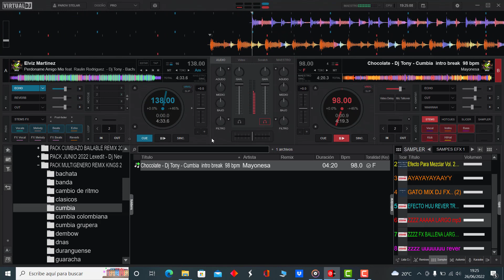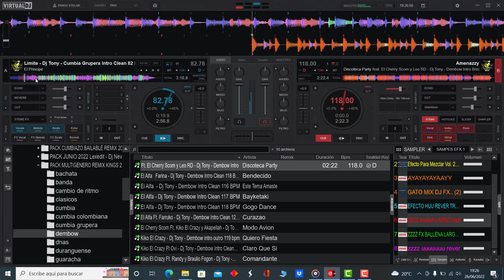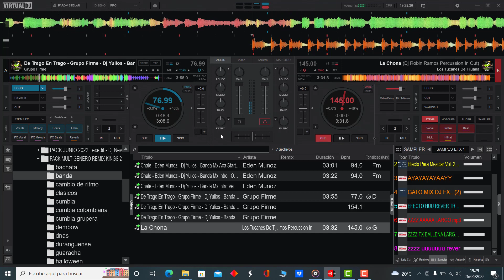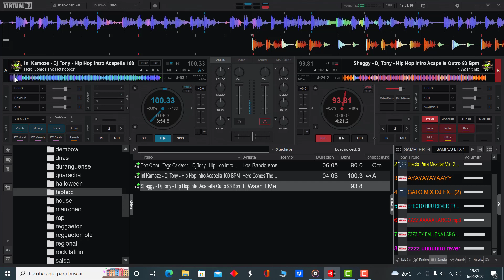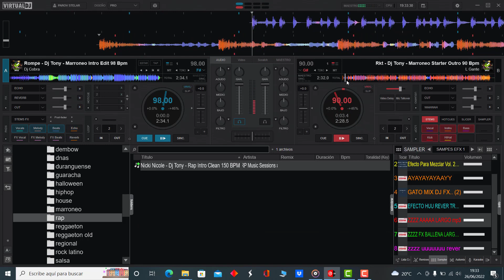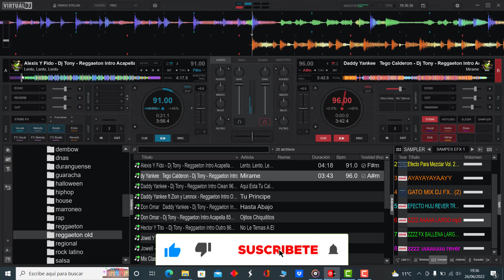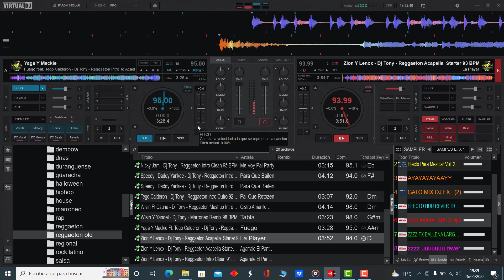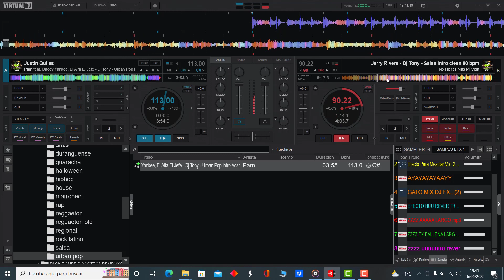𝐏𝐀𝐂𝐊 𝐌𝐔𝐋𝐓𝐈𝐆𝐄𝐍𝐄𝐑𝐎 𝐑𝐄𝐌𝐈𝐗 𝐊𝐈𝐍𝐆𝐒 𝟐𝟎𝟐𝟐 (𝐃𝐄𝐒𝐂𝐀𝐑𝐆𝐀 𝐆𝐑𝐀𝐓𝐈𝐒)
𝐀𝐪𝐮𝐢 𝐥𝐞𝐬 𝐩𝐫𝐞𝐬𝐞𝐧𝐭𝐨 𝐞𝐬𝐭𝐞 𝐌𝐞𝐠𝐚 𝐏𝐚𝐜𝐤 𝐌𝐮𝐥𝐭𝐢𝐠𝐞𝐧𝐞𝐫𝐨
𝐑𝐞𝐦𝐢𝐱 𝐊𝐢𝐧𝐠𝐬 𝟐𝟎𝟐𝟐